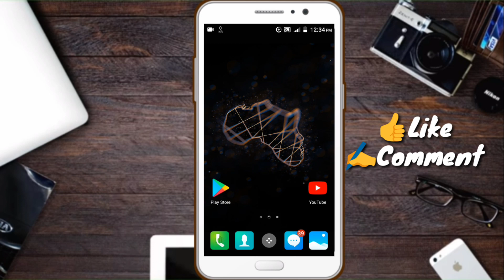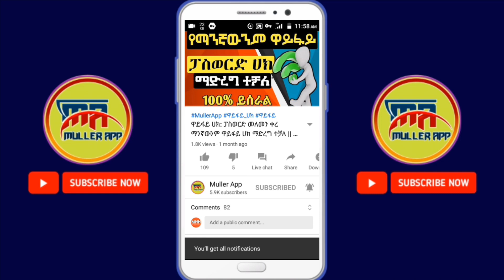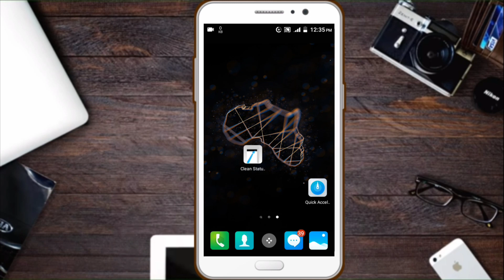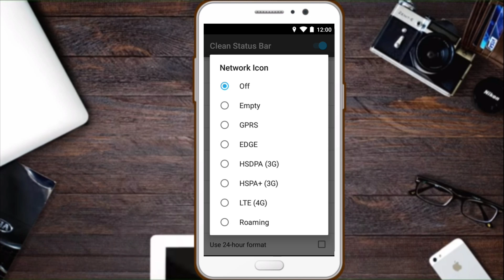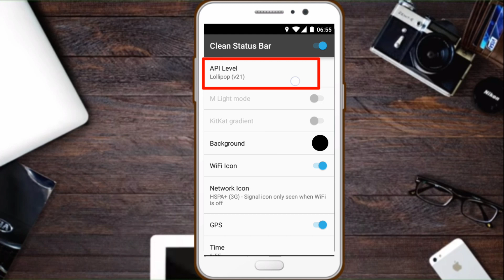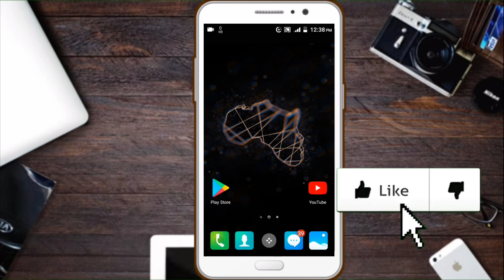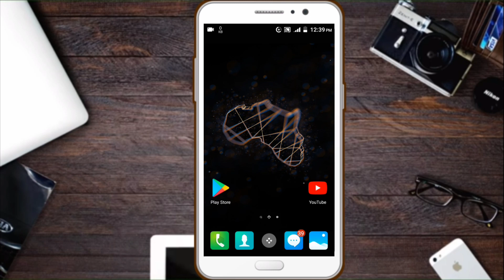ለዋይፋይ ተጠቃሚዎች አስገራሚ መረጃ ወቷል | የዋይፋይ ችግር ተፈታ|| Muller App 2020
በዛሬው ቪድዮ ዋይፋይ ተጠቃሚ የሆናችሁ ምርጥ መረጃ ታገኙበታላችሁ። የዋይፋይ ችግር ተፈታ።

ለዋይፋይ ተጠቀሚዎች አስገራሚ መረጃ ወቷል | የዋይፋይ ችግር ተፈታ|| Muller App 2020

➠ጠቃሚ ቪድዮዎች🔽

ቻናሉን ሰብስክራይብ ያላደረጋችሁ ሰብስክራይብ በማድረግ በየቀኑ የሚለቀቁ አዳዲስ የቴክኖሎጂ መረጃዎችን ማግኘት ይችላሉ።👇
ሰብስክራይብ ለማድረግ ይህንን ይጫኑ:👇

ያለ Root የዋይፋይ ፓስወርድ ማወቅ ተቻለ | የዋይፋይ ችግር ተፈታ | 4 መንገዶች | How to see connected wifi password without root, በስልካችሁ ብቻ በቀን ከ500 ብር በላይ መስራት ትችላላችሁ | make money online $50 per day | Shambel App | Yesuf app | ነፃ ኢንተርኔት | ነፃ መደወያ | ዋይፋይ ሀክ | ዋይፋይ ጠለፋ | ስልክ ጠለፋ | ስልክ በርቀት ለመጥለፍ | ኢሞ ጠለፋ | Online Business | make money online | በነፃ ወደፈለግንበት ሀገር ለመደወል | ነፃ የሞባይል ካርድ | ለካርድ ብር ማውጣት ቀረ በየቀኑ የ15 ብር ካርድ የሚሰጠን ምርጥ አፕ | ኢሞ ያለሲም ካርድ ለመክፈት | ዋትስአፕ ያለሲም ካርድ ለመክፈት | ነፃ ኢንተርኔት ለመጠቀም | የ3 ወር ነፃ ኔት አሞላል | በስልካችሁ ብቻ በቀን ከ1500 ብር ወይም $50 እና ከዚያ በላይ ስሩ | በስልካችን ብቻ በቀን 200 ብር ለመስራት | ነፃ ብር ለማግኘት | ስልክ ከርቀት ለመጥለፍ አዲስ ዘዴ | ስልክ ሙሉ ለሙሉ መቆጣጠር | ኢሞ በርቀት ለመጥለፍ | ዋትስአፕ በርቀት ለመጥለፍ | ቴሌግራም በርቀት ለመጥለፍ | አስደሳች ዜና | በስልካችን ያበዱ ቪድዮዎችን ኤዲት ለማድረግ ,  በስልካችን ያበደ ሎጎ ለመስራት, በስልካችን ያበዱ ፎቶዎችን ለማንሳት